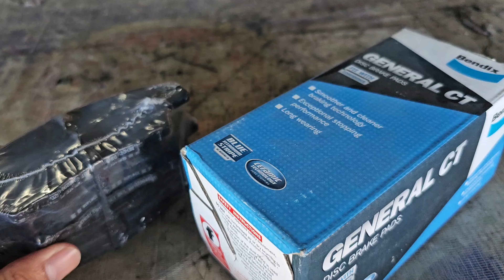How to Replace Break pad of Honda City Easily